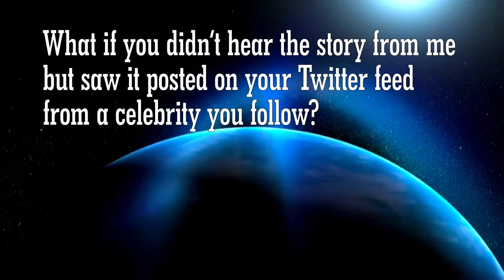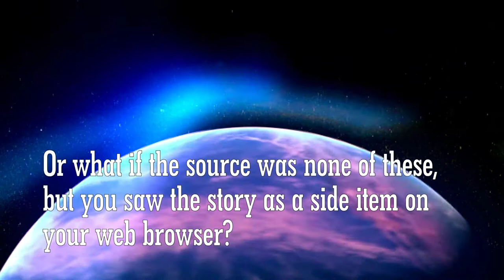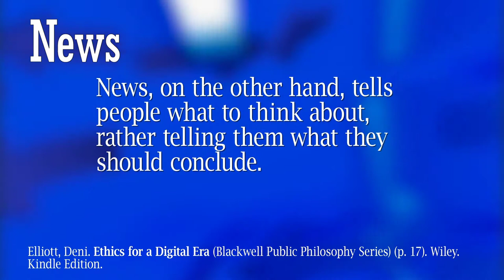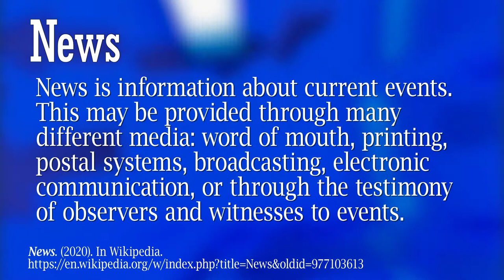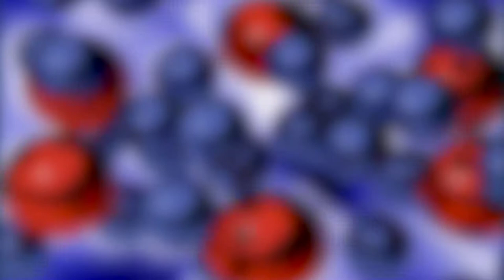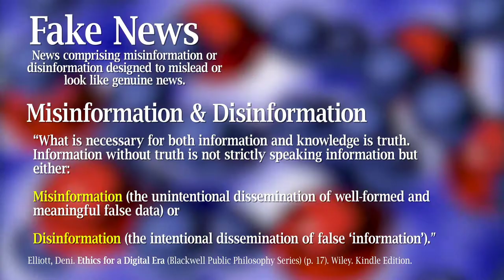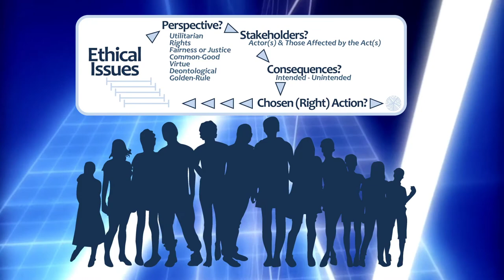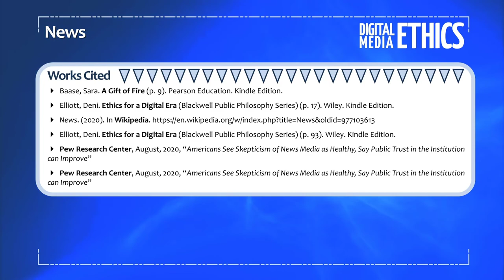News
A 9-minute introduction to news in the digital media world.